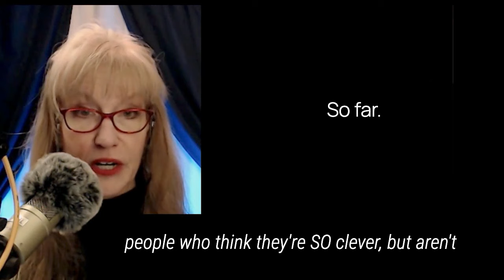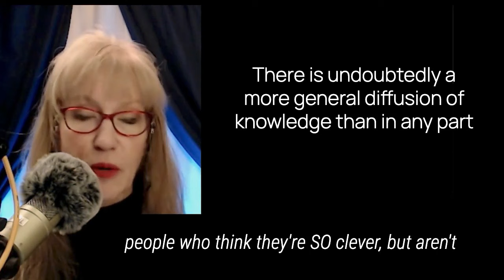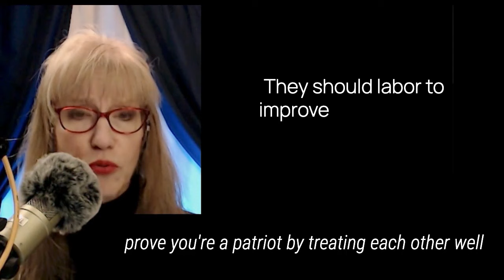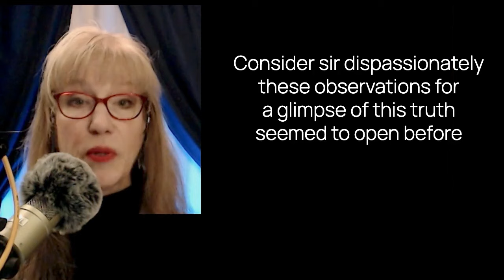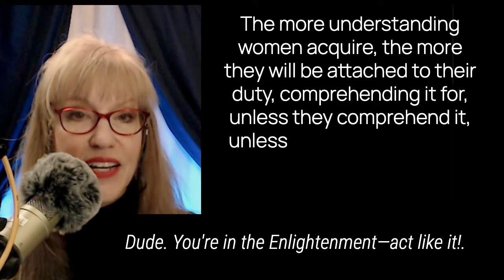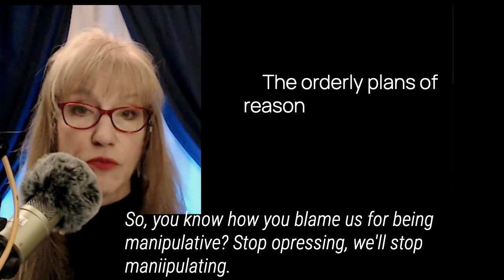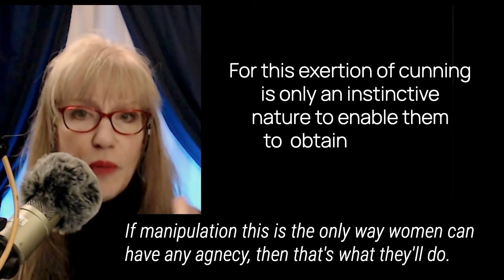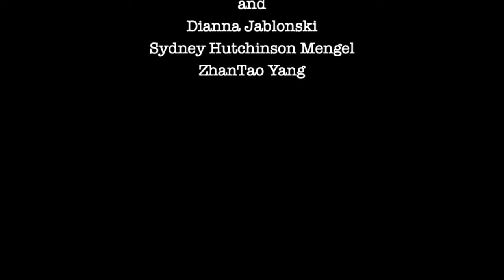00a - START Vindication - Wollstonecraft - Bada** Writers of Yore series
(snarky) Letter from Mary Wollstonecraft to M. Tallyrand-Périgord, which begins her book, "A Vindication of the Rights of Woman"

00:00 Respect for Understanding
01:10 Call for Women's Rights
01:33 The Role of Education
02:26 French Society and Morality
04:32 Contending for Women's Rights
06:54 Arguments Against Oppression
08:45 The Impact of Exclusion
10:33 The Need for Equitable Laws
11:54 Conclusion and Final Appeal

I woke up November 6th and knew it was time to do what I'd been meaning to for years: record and share Mary Wollstonecraft's remarkable "A Vindication on the Rights of Women" from 1792.

*Why?*

Because at least three times in the first two episodes I had to restrain myself to NOT include current screenshots. THAT is how relevant this text is.

I make no promises for future restraint.

Side Lysistrata Update: @KhadijaMbowe (we'll get to Lysistrata later, but this was too good not to share now)

**As usual with CraftLit Texts:**
• The language is old, complex, and sometimes no-longer-used/offensive terminology (In some cases, she simply wouldn't have had other terms to use that were as precise)
• You'll need to let it wash over you - be zen about it - and suddenly you'll realize you understand it all!
——(plus, no one can see how often you have to rewind ;) just sayin'...)
• Things I thought you might want to read more about are listed in the Description Box. PLEASE ADD OTHER SOURCES in the comments!
• NEW: there are ONLY brief audio notes in this series—98% of my additions have been inserted as text on screen.
• This is ONLY being released on YouTube (because of on-screen notes).

TALLEYRAND-PÉRIGORD - Rapport sur l'Instruction Publique, les 10, 11 et 19 Septembre 1791 •

WOLLSTONECRAFT • none of these do her justice, please comment with better sources!
*CraftLit’s Socials*
Call and share your thoughts! 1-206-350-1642

——Walter Harright -  $5/mo for the same audio as on App
——Jane Eyre - $10/mo for even-month Book Parties
——Mina Harker - $15/mo for odd-month Watch Parties
*All tiers and benefits are also available as*
—*YouTube Channel Memberships*
If you want to join us for a particular Book or Watch Party but you don't want to subscribe, please use PayPal.me/craftlit or CraftLit @ Venmo and include what you want to attend in the message field. Please give us at least 24 hours to get your message and add you to the attendee list.

*Speaking of a social contract:*
I rely heavily on the Wayback Machine and Wikipedia for finding lost things and locating names and titles that are obscure. Please consider donating to keep them alive